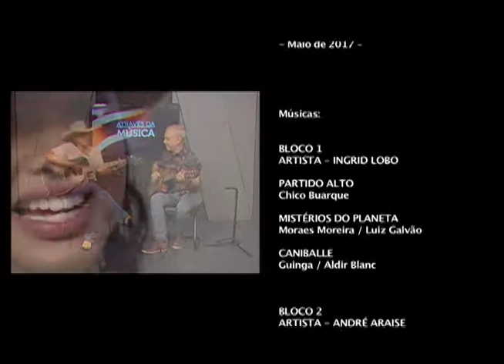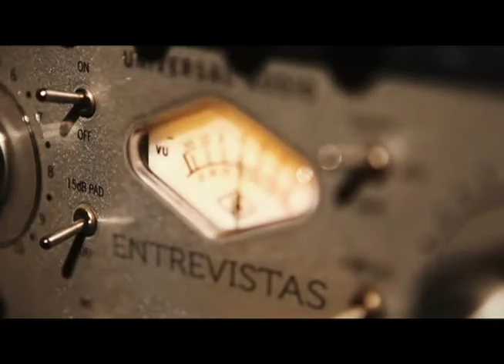PAM-2017- NOVOS TALENTOS -KAMILA GALIZA-BL.03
BLOCO 3 ARTISTA - KAMILA GALIZA
1- TELEFONE MUDO - Franco - Peão Carreiro
2- BLUSA VERMELHA - Ronaldo Adriano - José Russo - Mangabinha
3- AINDA ONTEM CHOREI DE SAUDADE
Moacyr Franco

Programa Através da Música com os Novos Talentos da Música Goiana. Apresentação Fernando Perillo.
No Bloco 1,  Ingrid Lobo e no Bloco 2,  Miguel Araise
Gravado em Maio de 2017 nos estúdios da TV Assembleia Legislativa do Estado de Goiás.